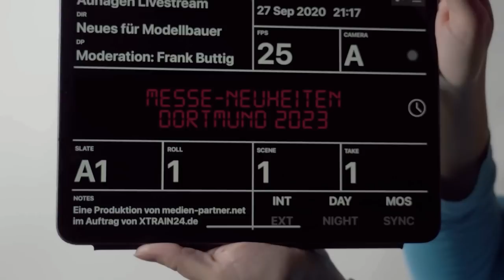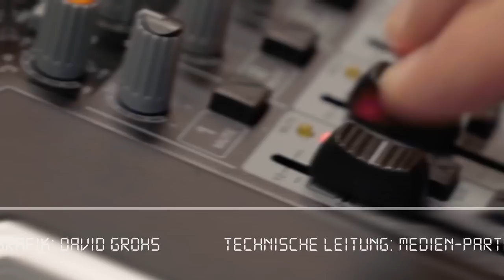ESU Neuheiten Intermodellbau 2023 Class66 - Vorstellung mit Frank Buttig und Jürgen Lindner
Frank Buttig stellt mit Jürgen Lindner auf der Intermodellbau 2023 in Dortmund die Frühjahresneuheiten von ESU vor.